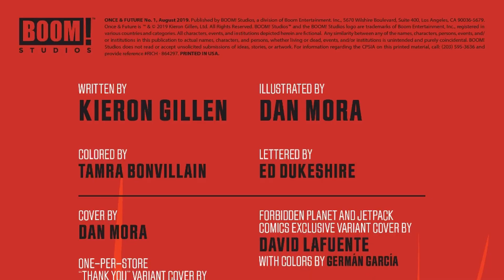Once & Future #1 | BOOM! Studios | Kieron Gillen | Once & Future #1 (2019) explained & review 15+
SPOILER REVIEW: Once & Future #1 (2019) from BOOM! Studios.
Welcome to Undercover Comics
Once and Future #1 review - 5:38
This comic book recap and review features Once & Future #1 (2019) from BOOM! Studios. Once & Future #1 is written by Kieron Gillen with art by Dan Mora.
This is a Once & Future #1 recap and review. This video will summarize and explain the story, and introduce several key & supporting characters. It will also features music from SoundCloud:

Following the recap I will provide a brief review of Once & Future.

Once & Future #4 is available now!

Once and Future #1 review - 5:38
Art 9
Story 9
Impact 9.5

Follow me @undercovercomix